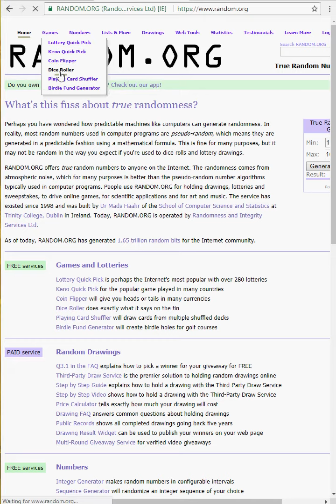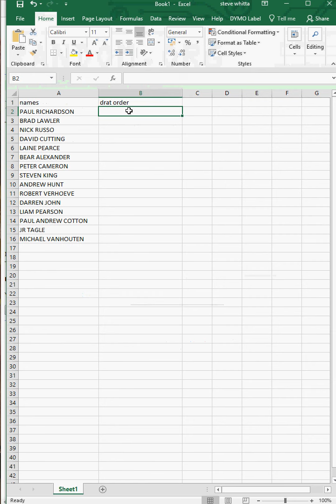nba easter break monday